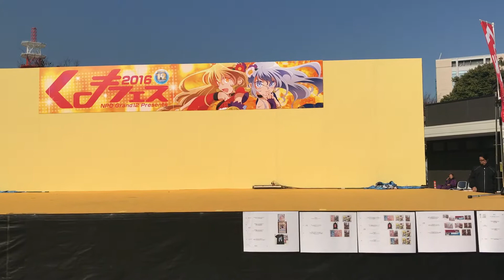仮面❤️女子⑤